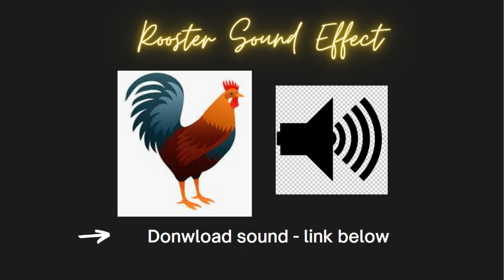Rooster Sound Effects (Free Download)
Rooster Sound Effects
Note: Few will ads pop-up, just skip and your good to download the file.